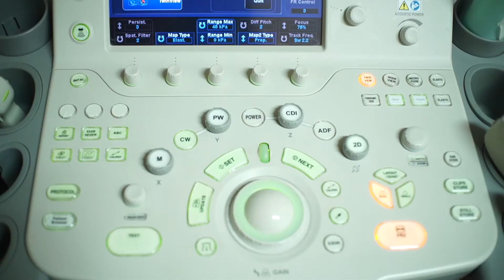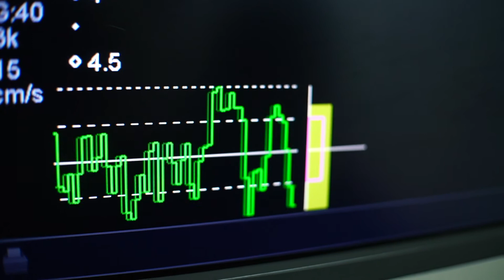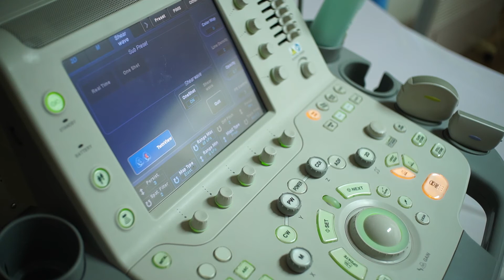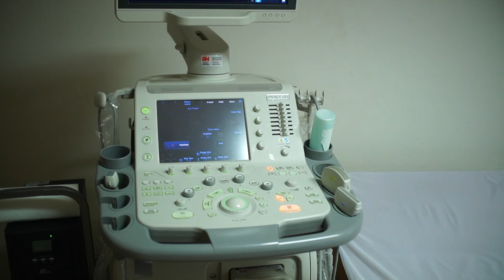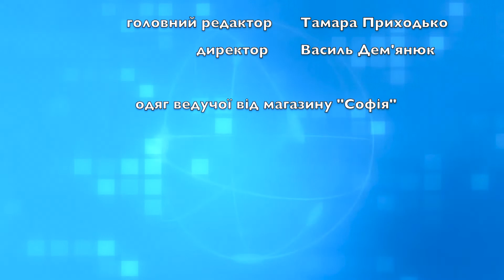«Формула здоров'я». Еластографія (випуск 76)